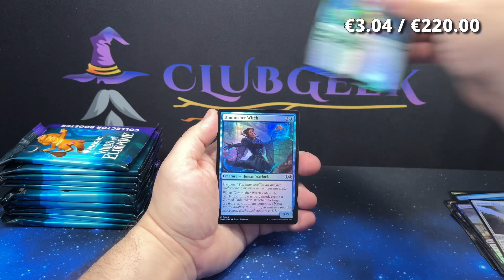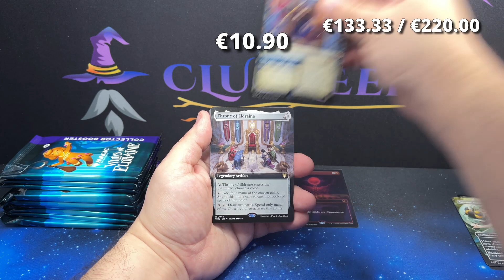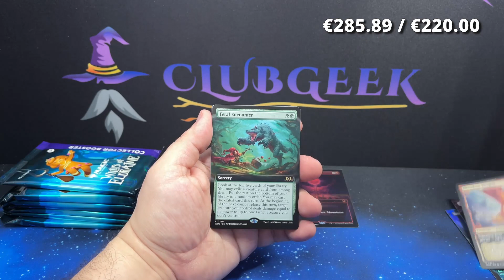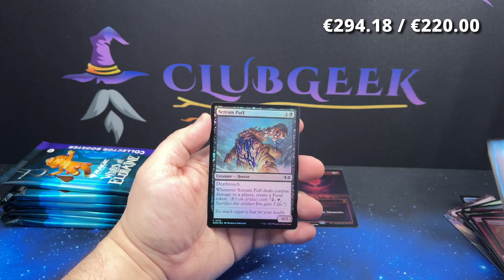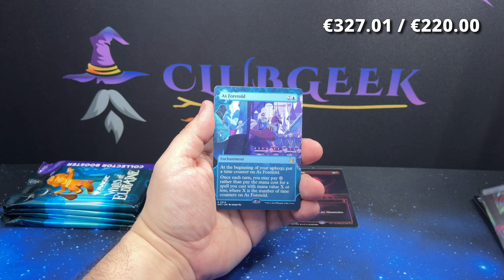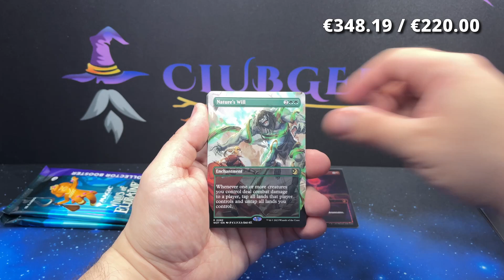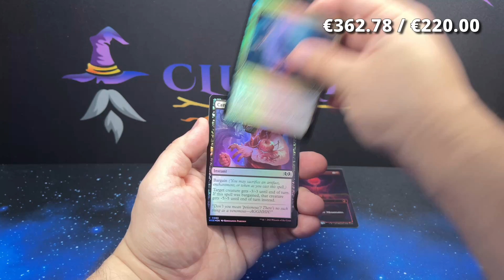Confetti, Anime & Enchanting Tales! We've Got them all! | Wilds of Eldraine Collector Box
Join us as we crack open this fantastic Wilds of Eldraine Collector Booster Box and unveil the treasures within. We're not just here for the excitement; we're on a mission to find out just how valuable this box can be!

We calculate the total value of all the cards that are worth 2 EUR or more according to MagicCardMarket pricing at the time of opening this box